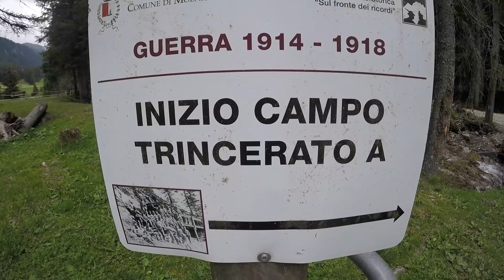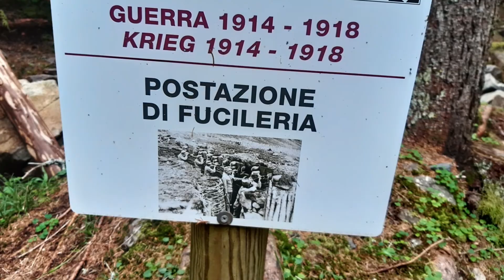Lungo le trincee../VLOG ep.5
Questo video è stato registrato tra le trincee... l'unica cosa è che youtube lagga un po e quindi in certi pezzi si vede nero